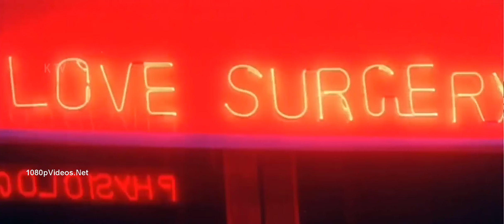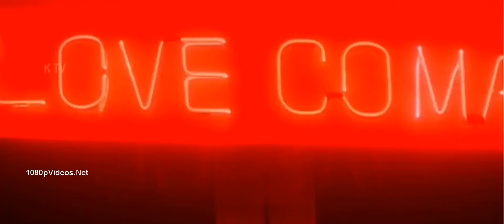Hello Doctor - Prema Desam (1996) - 1080p - HD 5.1 Audio - A. R. Rahman - Vineeth,Tabu,Abbas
Prema Desam (1996) - Hello Doctor Telugu Video Song - Vineeth,Tabu,Abbas - HD - 1080p